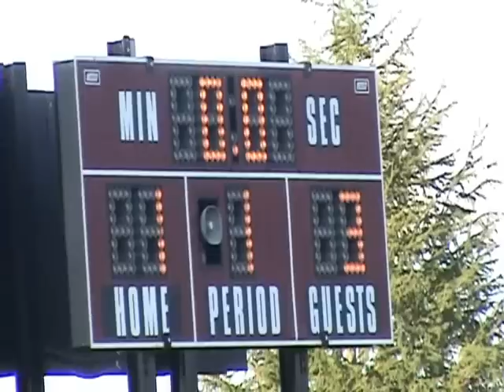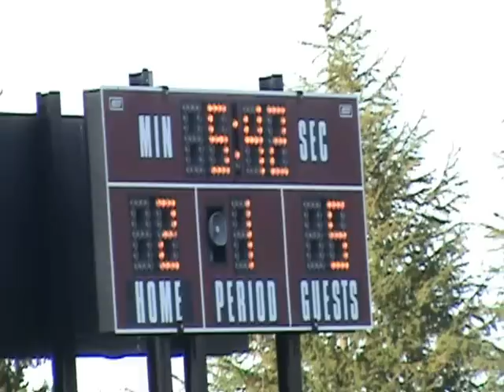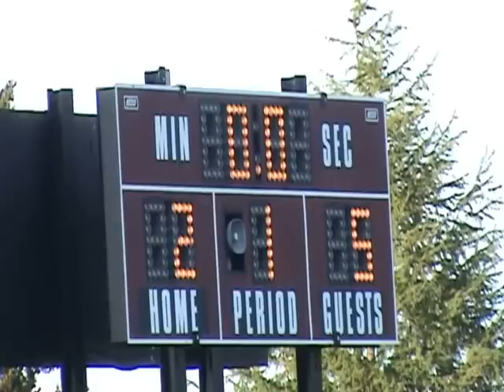Lincoln@Sherwood 041412.wmv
Sherwood versus Lincoln, 04/14/2012